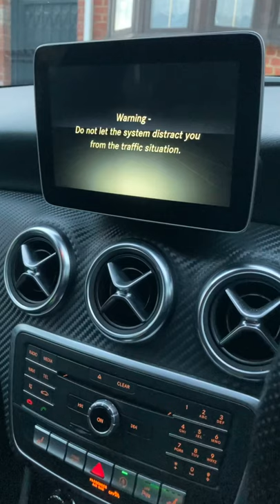Mercedes-Benz Exterior & Interior Lights 💡 Settings